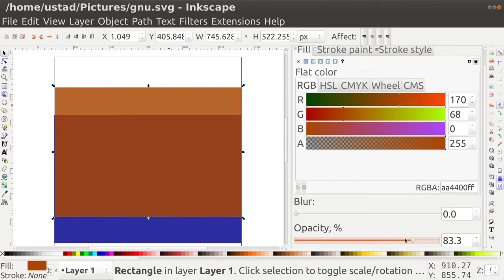Inkscape Setting Transparency